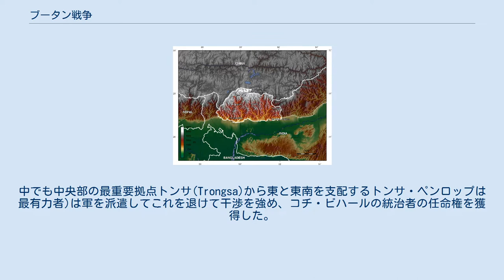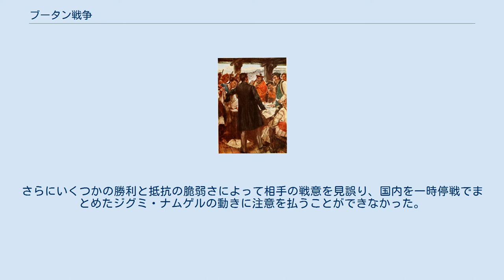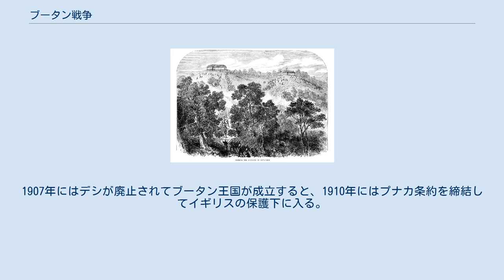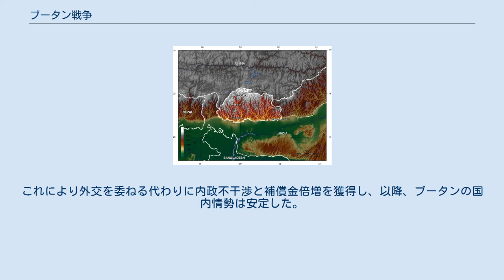ブータン戦争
イギリス・ブータン関係
インド・ブータン関係
ブータン戦争（ブータンせんそう、Bhutan War、またはドゥアール戦争）は、1864年から1865年にかけて、イギリス領インド帝国とブータンの間で行われた戦闘である。
この5ヶ月間の戦闘の結果、シンチュラ条約によりブータンはアッサム、ベンガル、ドゥアールに領していた7,122平方キロメートルの領土とアンバリ・ファラカタ、テスタ川西岸地域を喪失した。
 地形図 ブータンの南には肥沃な平原地帯のコチ・ビハールが広がっており、両者の間にはヒンディー語で「門」を意味するドゥアール地方がアッサムとベンガルにまたがって存在していた。
そのためブータンのペンロップ(地方長官)たちはしばしばドゥアールを通過して南方へと侵入し、コチ・ビハールを緩やかな勢力圏に加えて穀物や織物などの交易権を獲得した。
またコチ・ビハールは小領主たちが乱立する一帯でもあり、ブータンの保護を必要としていた。
1730年にはムガル帝国が軍事的にコチ・ビハールを影響下に治めようとするが、ブータンのトンサ・ペンロップ(ペンロップはブータンの地方行政長官。
名目上の全土の統治者デシには実権が乏しく、ブータンは三人のペンロップが三分割して統治していた。
中でも中央部の最重要拠点トンサ(Trongsa)から東と東南を支配するトンサ・ペンロップは最有力者)は軍を派遣してこれを退けて干渉を強め、コチ・ビハールの統治者の任命権を獲得した。
 だがトンサ・ペンロップの任命したコチ・ビハールの領主は相次いで暗殺された。
1772年には任命したコチ・ビハール領主が反旗を翻してイギリス東インド会社に接近すると、歳入の半分にあたる額の支払いと東インド会社の軍事費を負担することを条件にその保護下に入る。
そのためコチ・ビハールを巡って東インド会社のインド兵とトンサ・ペンロップ軍が衝突したがペンロップが破れ、山岳地帯の領内に引き上げた。
しかし当時のイギリス植民地行政官ウォレス・ヘースティングズには紛争を長期化する意図はなく、チベットの仲介もあって1774年に国境線を紛争以前に戻すアングロ・ブータン条約を締結した。
この寛大な講和による東インド会社の目的はチベットへの交易路確立であり、この権益の確立のためにしばしばブータンに使節団を派遣し(1774、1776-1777、1783、1815)、友好関係を構築した。
また1792年にはチベットがネパールの侵攻に対して清の支援を受けてこれを撃退したが、そのため清の支配権が強まって諸外国のチベット通商は厳しく制限される事態になった。
この事件は交易路を失ったイギリスとネパールとの関係悪化を招き、ブータンの交易路としての重要性は逆に高まっていった。
 1907年のブータン王国期の地図 1828年、イギリスとミャンマーの間で戦争があり、イギリスは勝利してアッサム・ドゥアール地方の交易権を獲得した。
この肥沃な地域は紅茶などのプランテーションを通じてイギリスの重要な換金作物の生産地となっていくが、歴史的にこの一帯はブータンの穀物、交易品の重要な供給源であり、ブータンはこの生命線を手放すことはできなかった。
ブータンのトンサ・ペンロップはイギリスに対して補償費を支払うことでの交易の維持を求めたが、イギリスは交易品の水準や交換レートを引き下げ、受け取った補償費をインド会社の職員が横領したことから両国ともに債務不履行を理由に不信感を募らせていった。
トンサ・ペンロップの干渉はアッサム地方に暴動を招いて同地域から人口を流出させ、反対にイギリスは労働力を補うための住民移住を各地で強行した。
 1848年、両国の問題を解決するためイギリスはペンバートン使節団を派遣するが、ペンバートンが交渉相手に選んだのはトンサ・ペンロップではなく、すでに名目上の行政最高位でしかなくなっていたデシであった。
当時、トンサ・ペンロップは完全にデシの制御を離れ、他のペンロップたちへの武力闘争を続けていた。
そのためペンバートンの要求に対し、デシには実行できる手段がなく、両者の協議は物別れに終わる。
この交渉はイギリスに、デシを通じたブータン干渉が実効を伴わないことを確認させた。
1851年、イギリスはアッサム地方の完全な領有と、そのためにブータンへの年間10,000ルピーの補償費を支払うことを一方的に宣言する。
これにより、両国の関係は悪化の一途を辿った。
 1853年、...